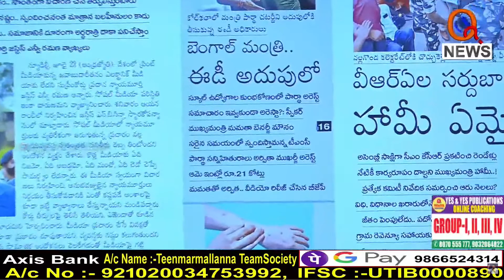కల్వకుంట్ల కుటుంబాన్ని ఎందుకు అరెస్టు చేయరు...I Shanarthi Telangana e-paper